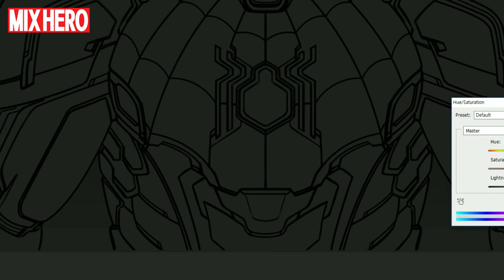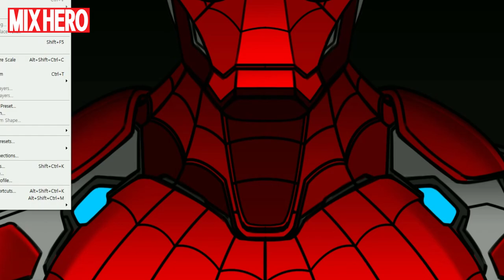Drawing of Iron Man + Spider Man = New Suit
“Iron Man made by Peter, who misses Tony Stark” I thought so and I painted the picture.

I hope it's a fun video.

-Digital Sketch with Computer-